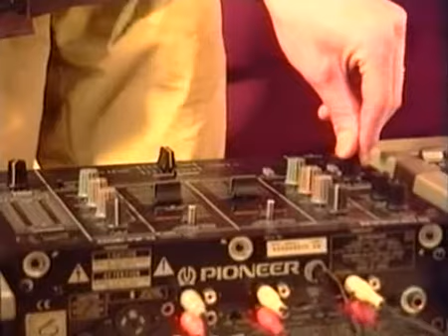Devenir un Dj Vol.2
L'art et la manière du deejaying à votre portée !

Cette vidéo a pour objectif de vous aider à comprendre comment utiliser les technologies contemporaines (platines, tables de mix...) pour créer des sons nouveaux, les moduler, les remanier et les assembler afin de les rendre attrayants, mélodieux et accessibles.
Vous aborderez ainsi toutes les techniques de scratch, la technique du passe/passe, les techniques de composition d'un mix, le calage du tempo, les cycles et mesures, le choix des disques, le travail de préparation...
Le tout sera bien évidemment agrémenté et illustré par de nombreux exemples dans les styles hip-hop,rap et techno, afin de vous aider à apprécier et assimiler facilement cette nouvelle approche de la musique.
Cette vidéo vous présente la seconde et dernière partie des techniques de mix pour techno, hip-hop & rap.